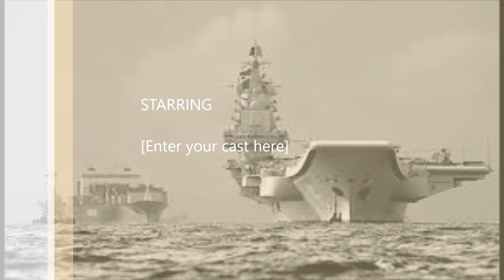《这片海有我》"There is me in this sea" 2019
"There is me in this sea"
Lyricist: Fan Xiaobin
"This Sea With Me" Song Sheet
Composer: Ping Yuan
Arranger: Hu Tingjiang

I chose you and you like me too
Heed your call, I ran towards the vastness of the sea
I am attached to you and you love me deeply
Guarding your peace, I embraced the joy of the sea

Because this sea has me
I burn loneliness into the fire of the sun
The idyllic mountains and rivers of the warm hometown
Every inch of land is full and full of flowers

Hearing your call, I ran towards the vastness of the sea
I am attached to you
As long as there is me in this sea
I melt into that moonlight wave with my life
Bless my relatives and motherland
Every breath is peaceful
Ah...ah...ah...
Listen to your call
I ran towards the vastness of the sea
The vastness of the sea《这片海有我》
作词：樊孝斌
《这片海有我》歌谱
作曲：平远
编曲：胡廷江

是我选择了你  你也喜欢我
听从你的一声召唤 我奔向了海的辽阔
是我依恋着你 你也深爱我
守护你的一方宁静 我拥抱了海的欢乐

因为这片海有我
我把寂寞燃烧成太阳之火
温暖故乡的田园山河
每寸土地开满 开满花朵

听从你的一声召唤我奔向了海的辽阔
是我依恋着你
你也深爱我
守护你的一方宁静我拥抱了海的欢乐
只要这片海有我
我以生命融入那月光之波
祝福我的亲人和祖国
每次呼吸都是 都是祥和
只要这片海有我
每次呼吸都是祥和
啊. 啊. 啊.
听从你的一声召唤
我奔向海的辽阔
海的辽阔